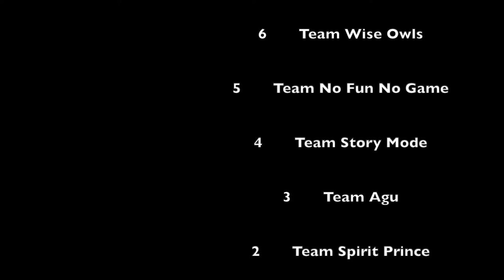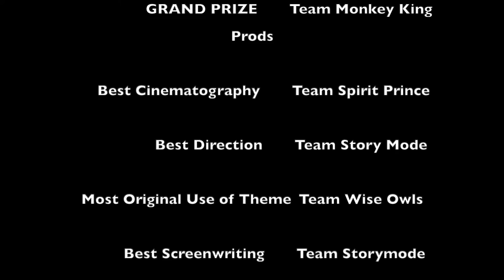Shootout 2022 Winners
Watch the winning films LIVE at the AAIFF on August 7 or on VOD until August 13th.